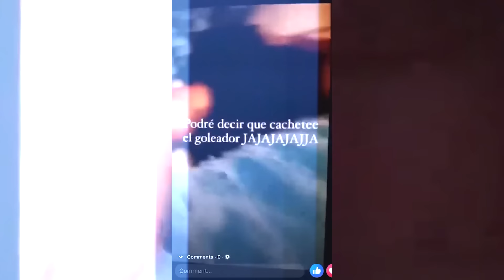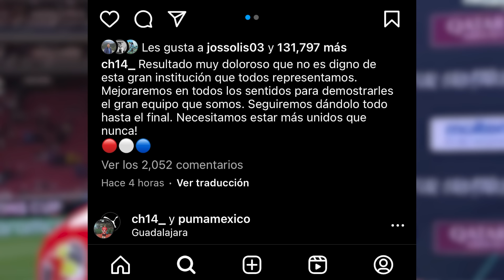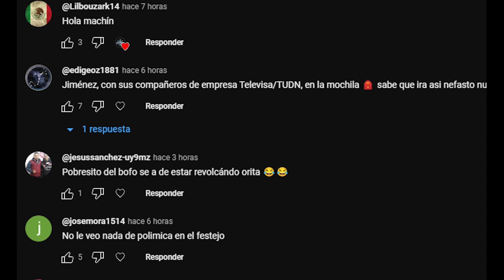ERROR EDSON se EQUIVOCA en EUROPA LEAGUE | ¿2 GRANDES van por SANTI GIMENEZ? | ¡FUERA GAGO!